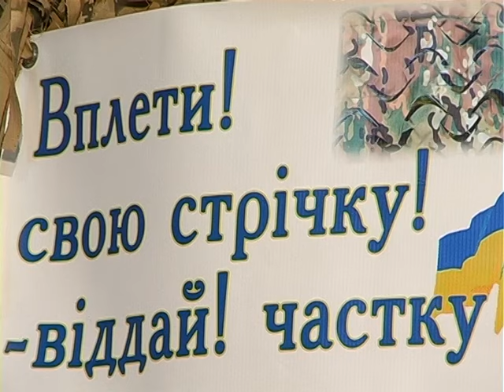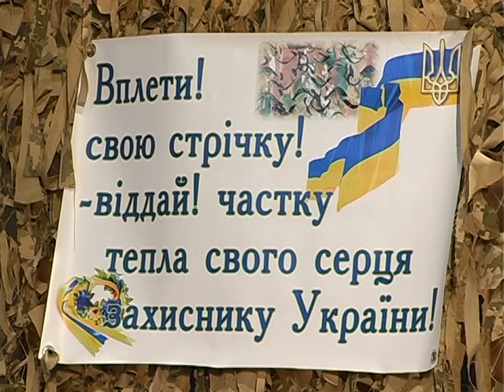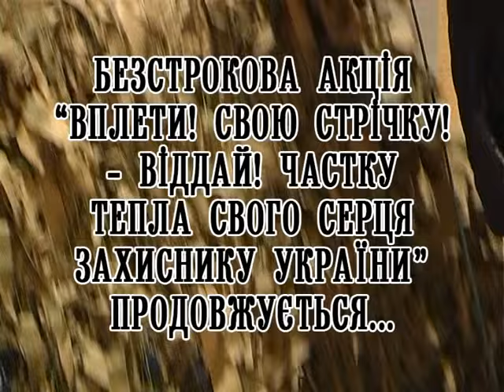Vplety strichku 1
Патріотичний фільм. Плетемо маскувальну сітку. Змінена версія.